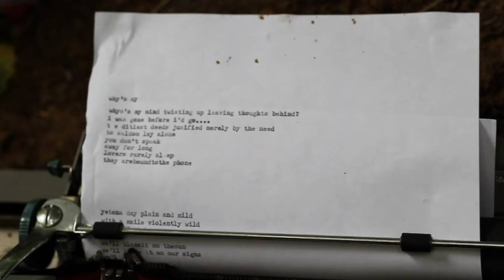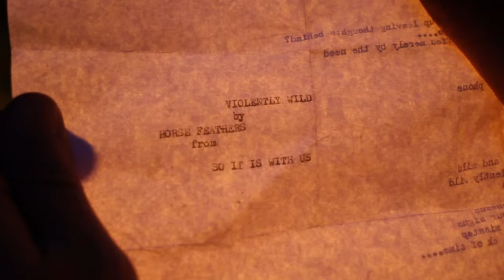Horse Feathers - Violently Wild (Official Music Video)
Official music video for "Violently Wild" from the upcoming Horse Feathers album, So It Is With Us.